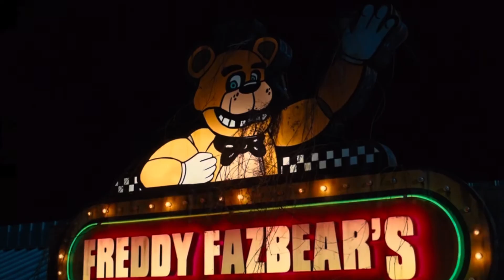FIVE NIGHTS AT FREDDY’S || The Reckoning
This is my first fnaf edit on this channel so I hope you enjoy it, and if you want more fnaf edits in the future subscribe so you don’t miss out on all of my latest uploads!

Credits to Universal Pictures and Blumhouse for the footage used in this video!

Credits to UNSECRET and Matthew Perryman Jones for the song used in this video!